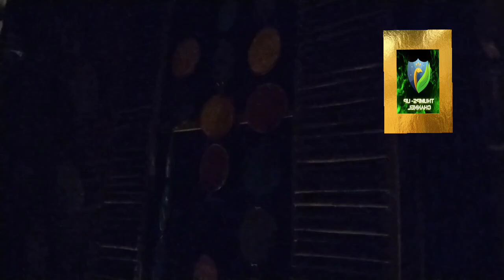Rammohan Smriti Songho Durgotsav 2024. Video Artist -Manav